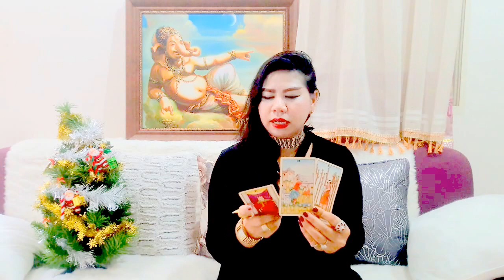เปิดดวงราศีตุล เดือนมกราคม ปี2560!! หมอนีน่าแม่นๆ(ไพ่พระพิฆเนศหยั่งรู้อนาคต)